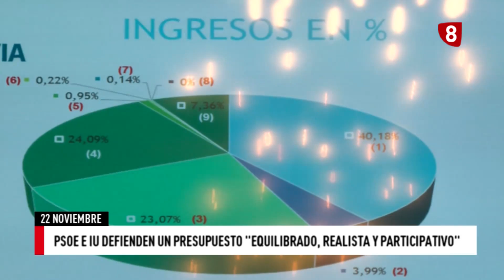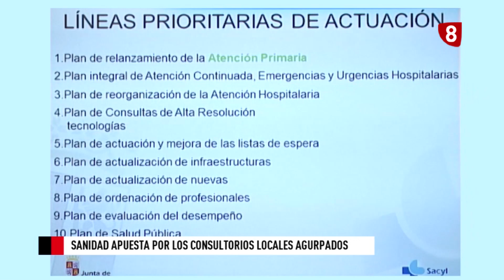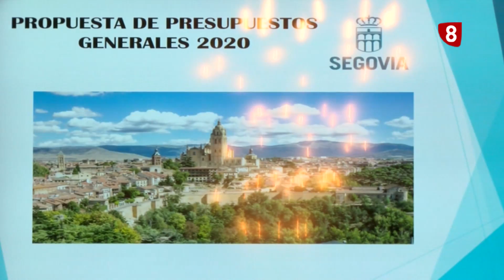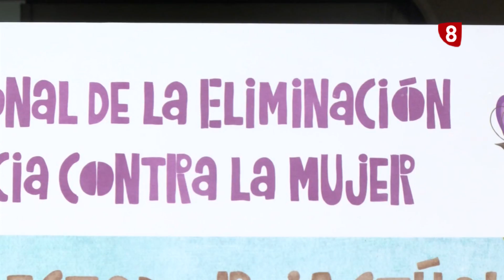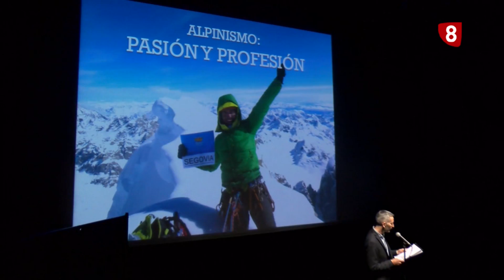Informativo La8 Segovia 1ª edición 22 11 19